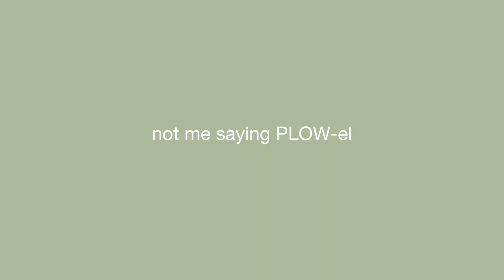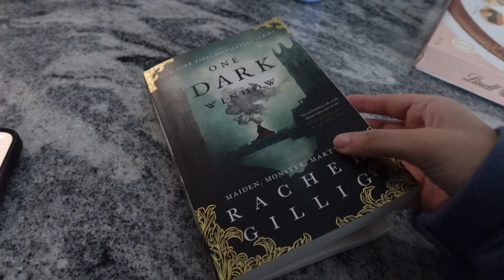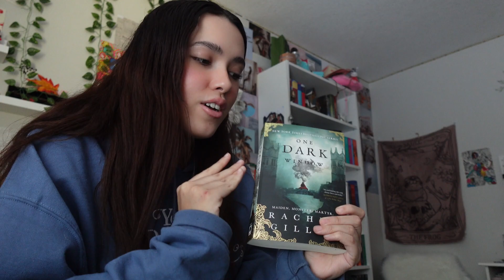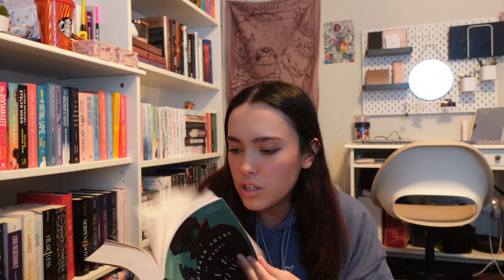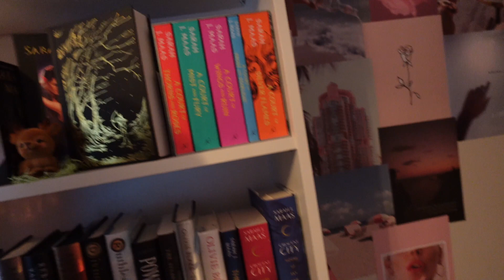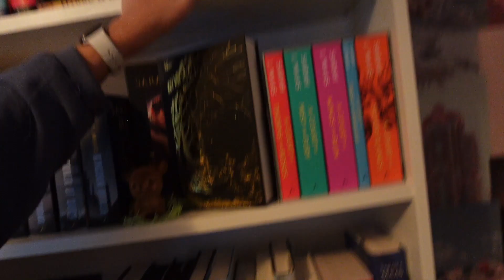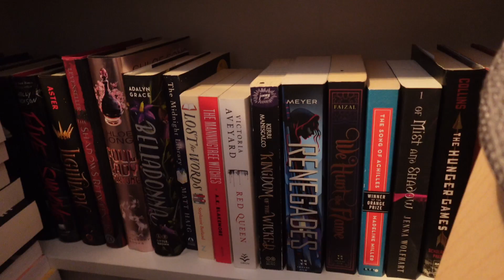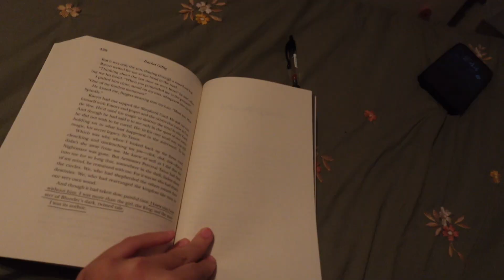vlog | mini book haul, bookshelf tour, reading updates + more!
thank you so much for clicking on this video! my bookshelf is so chaotic oops.. I'll organize it for another video lol.